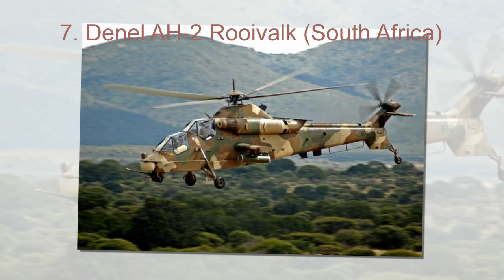Top 10 Most Advanced Attack Helicopters in The World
There are a total of twenty-seven military attack helicopters in the world from origin to present day. But, which one is the best attack helicopter in the world right now? Which is the greatest and most advanced amongst these and why? Here, we come up with a list of top ten most advanced attack helicopters in the world. Our analysis is based on the combined score of performance, speed, protection, agility, firepower capabilities and avionics. It includes only best attack helicopters that are currently in service. All the helicopters mentioned here are incredibly powerful and devastating.
The Mi-24 is one of the most widely-known assault helicopter gunships, attack helicopter and low-capacity troop transport in the world, and remains in service with at least 50 air arms. Although production of Mi-24 has been ceased in 1991, it is considered to be one of the best and most advanced attack helicopters ever made.

The Mi-24 has a 23-mm twin-barrel cannon, and carries 9M17P Skorpion (AT-2 Swatter), 9M114 Shturm (AT-6 Spiral) anti-tank guided missiles.The Boeing AH-64 Apache is a four-blade, twin-turboshaft attack helicopter known to be the preeminent and most powerful anti-armor weapon system in the Gulf War. The latest version of AH-64D is the AH-64E Apache Guardian. Until 2012 it was designated as AH-64D Block III.

The AH-64 Apache has a 30-mm M230 cannon, and carries 16 x AGM-114L Hellfire 2 anti-tank missiles, 4 x Stinger, Mistral of 2 x AIM-9 Sidewinder air-to-air missiles or 2 x AGM-122 Sidearm anti-radar missiles and 19-shot Hydra 70 rocket pods.First ever dedicated attack helicopter to be produced in Western Europe. Agusta A129 Mangusta, one of the most advanced attack helicopters, is a two-seat, twin-engined, lightweight battlefield helicopter developed specifically for the anti-armor attack role.

It has a 20-mm cannon; can carry podded 12.7-mm machine guns. It carries 8 x TOW-2A anti-tank missiles, 52 x 70-mm or larger 81-mm Medusa rockets.The Rooivalk is a next-generation attack helicopter from Denel Aviation of South Africa. The AH-2 Rooivalk can carry a range of weapons depending on the mission profile. It is equipped with a 20-mm Armscor cannon, and carries 4 x 4 -round launchers for TOW or Denel ZT-6 Mokopa anti-tank missiles. It also carries launchers with 70-mm un-operated rockets in place of the missilesThe Z-10 is the new and the first dedicated Chinese attack helicopter. It is believed that it is in the same class as the A-129 Mangusta and the AH-2 Rooivalk. It has a standard gunship configuration with a narrow fuselage and stepped tandem cockpits.

The Z-10 has a 30 mm cannon and carries HJ-9 or HJ-10 anti-tank missiles, TY-90 air-to-air missiles and unoperated rocket pods.One of the most advanced attack helicopters, Eurocopter Tiger is currently in service with the Germany and France’s air forces. It’s a four-bladed, twin-engined, medium-weight attack helicopter which first entered service in 2003.

It has a 30 mm cannon and carries eight HOT 2, HOT 3 or Trigat 2 anti-tank missiles; four Stinger 2 or Mistral short-range air-to-air missiles, 68 x 68-mm rockets and podded 12.7-mm guns.The Russian all-weather, day-night, two-seat anti-armor, Mil Mi-28 Havoc is one of the most advanced heavily-armored attack helicopters. It is a dedicated attack helicopter with no intended secondary transport capability. It is in service with the Russian army since 2006.

With maximum speed of 320 km/h, Mil Mi-28 Havoc has a 30-mm cannon and carries 9 M114 Shturm-C, 9 M120 / 9 M121F Vikhr or 9 A-2200 anti-tank guided missiles.The newer, improved, two-seat version of the Ka-50, is one of the fastest and most advanced attack helicopters in the world. Kamov Ka-52 Hokum-B is a multi-role, incredibly strong all-weather attack helicopter. One of the most maneuverable, next-generation attack helicopters, capable operating in daytime and at night.

The Ka-52 uses a 30-mm cannon (460 rounds), 12 Vikhr (AT-9 Spiral) anti-tank missiles or four Igla-V air-to-air missiles, and can carry quite a few unguided rockets and Igla air-to-air missiles.The world’s most advanced attack helicopter, Bell AH-1Z is a modern version the AH-1 Cobra. Bell AH-1Z flies with the most advanced aircraft weapons and survivability equipment in the world. It is the only attack helicopter with a fully-integrated air-to-air missile capability.

The Bell AH-1Z Viper has a 20-mm (with 750 rounds) three-barrel cannon and carries AGM-114A/B/C anti-tank missiles, AGM-114F anti-ship missiles, AIM-9 air-to-air missiles, pods with 70-mm unoperated rockets, free-fall bombs.As far as best attack helicopters go, the American four-blade, twin-turboshaft with a tailwheel-type landing gear arrangement and a tandem cockpit for a two-man crew, Boeing AH-64E Apache Guardian is the most advanced ever built.